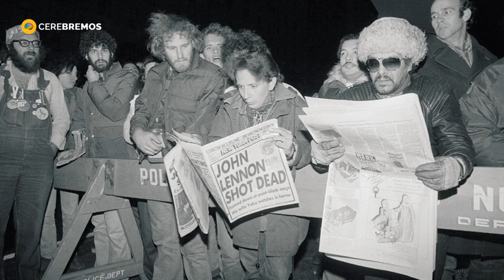The MYSTERIOUS DEATH of JOHN LENNON | Documentary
Documentary about the death of John Lennon and the mysteries that surround it.